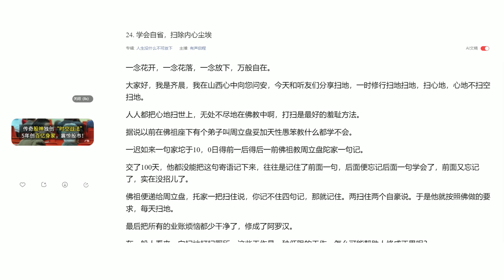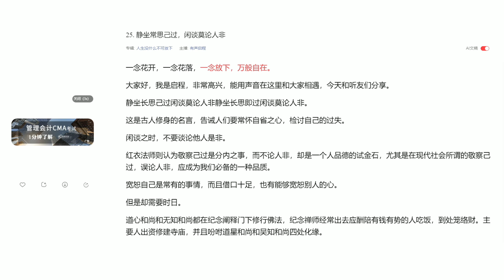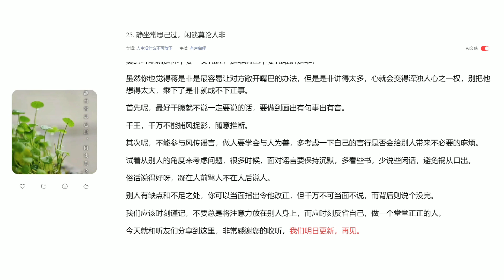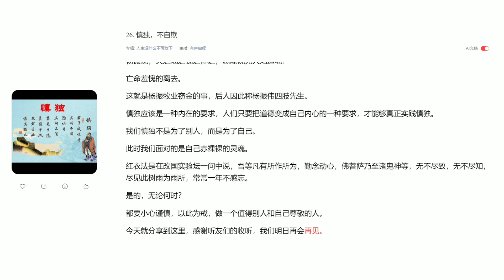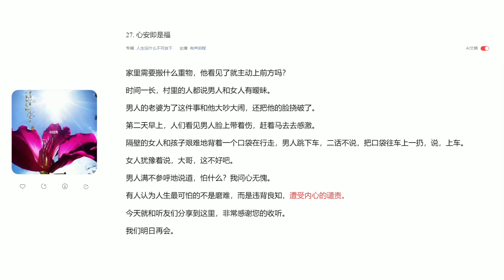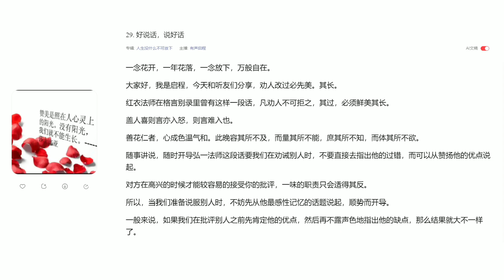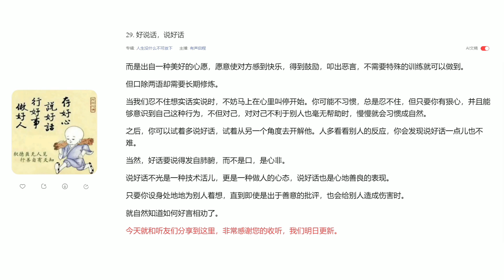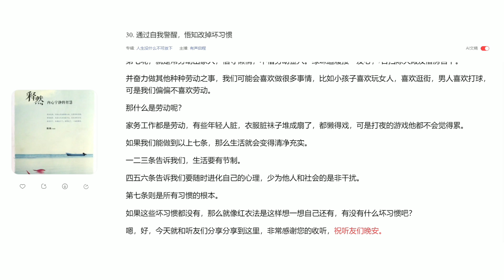【SÁCH NÓI】Phần 5 - Nóng Giận Là Bản Năng, Tĩnh Lặng Là Bản Lĩnh《人生没什么不可放下》| Learn Chinese -Listening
Video trên là file nghe của cuốn《人生没什么不可放下：弘一法师的人生智慧》- Nóng Giận Là Bản Năng, Tĩnh Lặng Là Bản Lĩnh
Link sách mọi người có thể xem tại:

Edit + Encode video: WLBooks Subteam
* Video thuộc sở hữu của Fanpage: WLBooks
LIST DANH SÁCH
0:00 - Part 5 修好这颗心，人生更从容
00:03 - 23．扫地亦是修行
8:40 - 24．学会自省，清扫内心尘埃
26:43 - 25．静坐常思己过，闲谈莫论人非
34:42 - 26．慎独，不自欺
44:12 - 27．心安即是福
56:08 - 28．劝人改过必先美其长
1:08:54 - 29．好说话，说好话
1:19:50 - 30．通过自我警醒、悟知改掉坏习惯